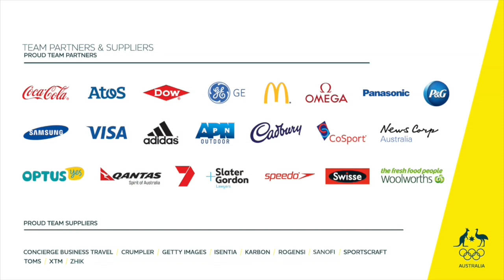Weekly wrap - 21 March 2016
Find out what your Rio hopefuls and Aussie Olympians have been up to in the past week.